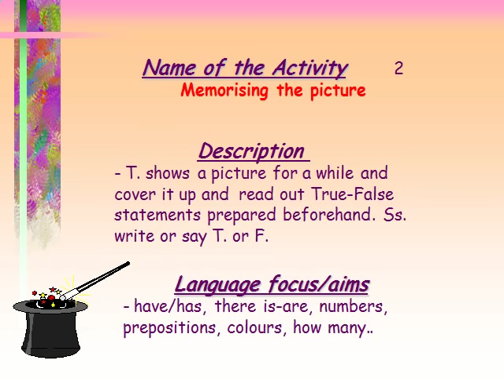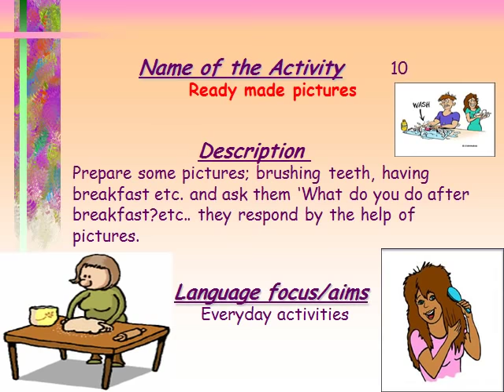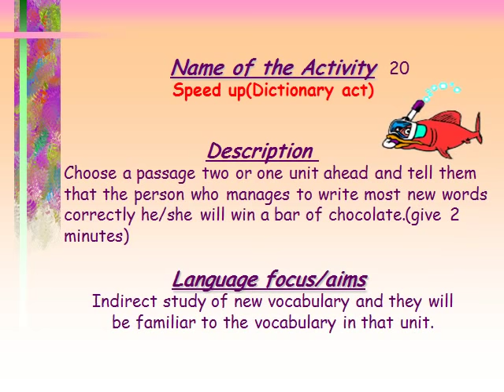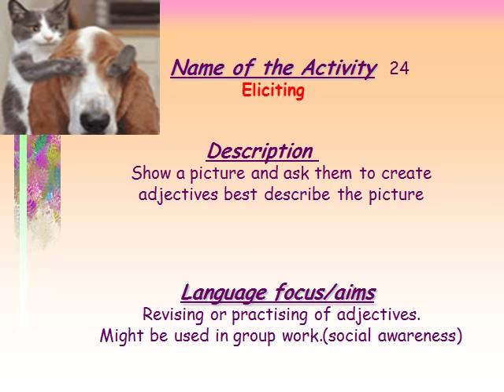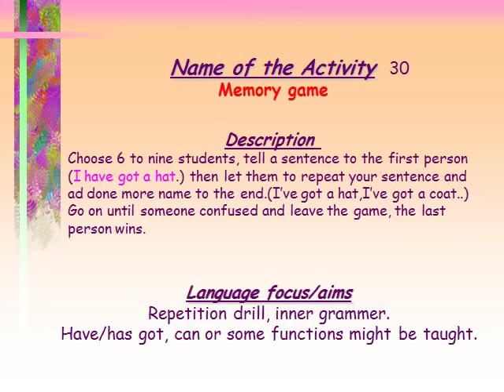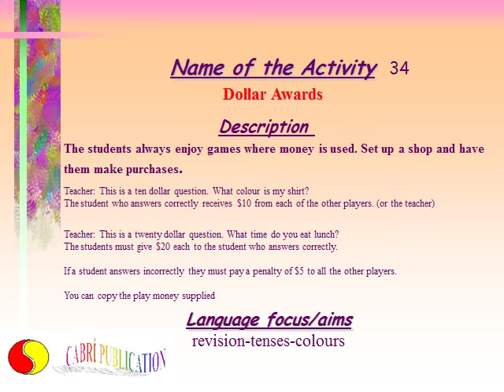39 ACTIVITIES FOR ENGLISH LESSON AND ENGLISH TEACHERS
39 ACTIVITIES THAT CAN BE USED IN ENGLISH LESSON.
TRY THESE ACTIVITIES IN YOUR ENGLISH CLASSES AND FEEL THE DIFFERENCE. REMEMBER THAT THEY ARE CHILDREN AND THEY NEED TO HAVE FUN WHEN YOU TEACH THEM NEW THINGS.